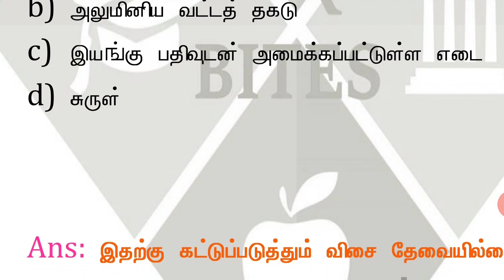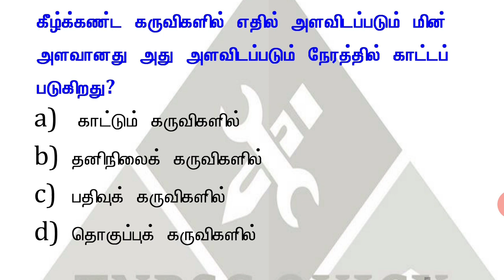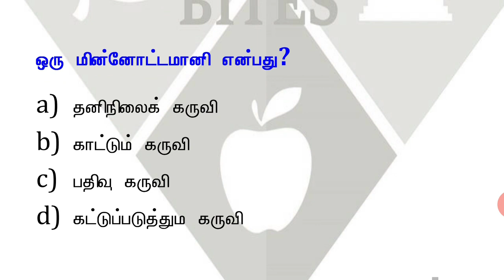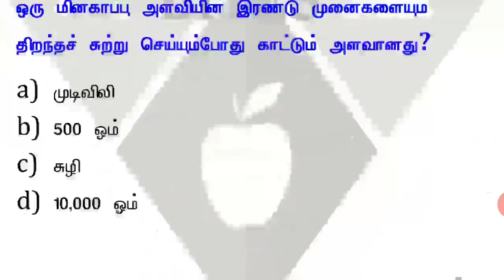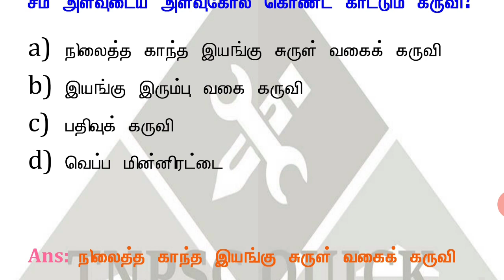மின் கருவிகள் | Gangman Syllabus Wise Topic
வணக்கம் நண்பர்களே,